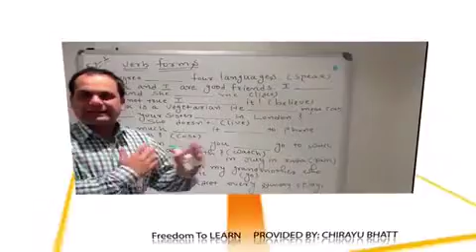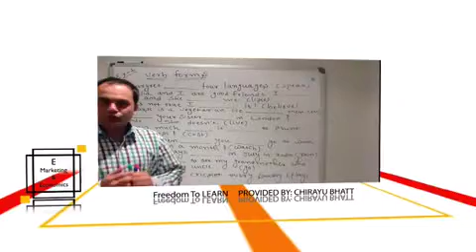E-marketing and Economics - Teaser